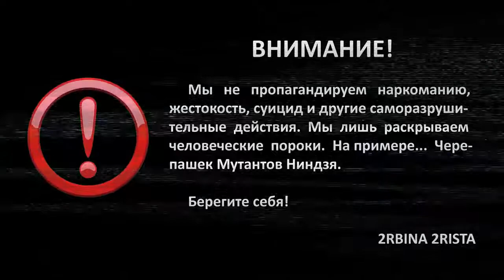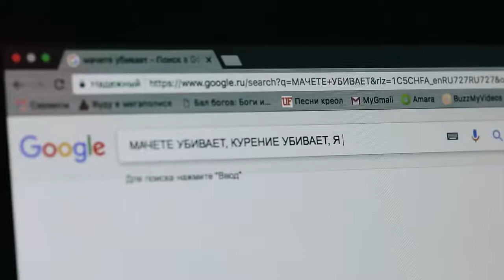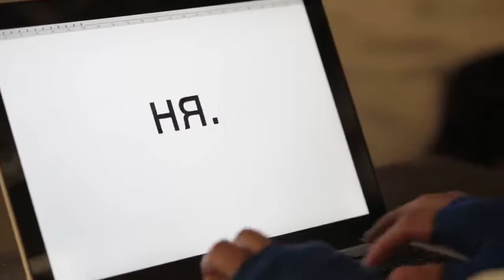2rbina 2rista Черепаший суп unofficial Video